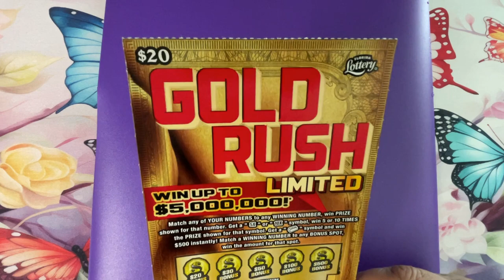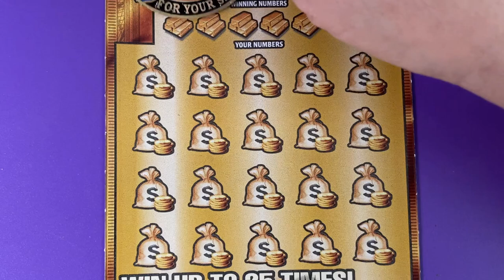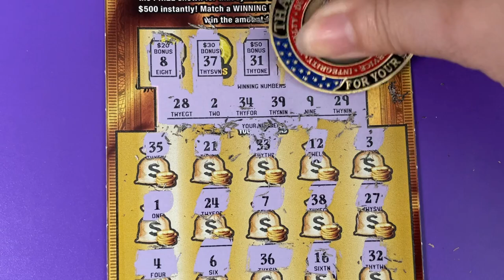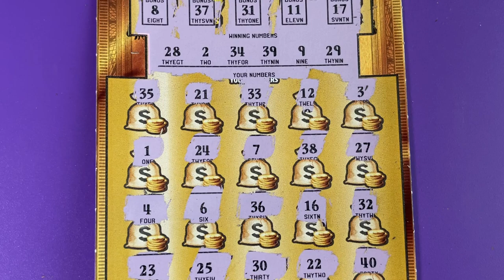Gold Rush LTD 6